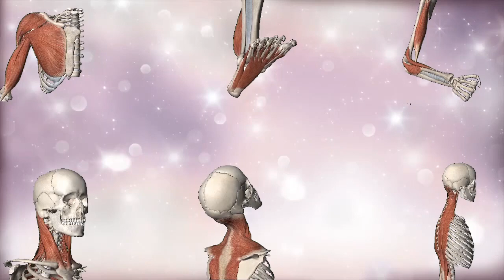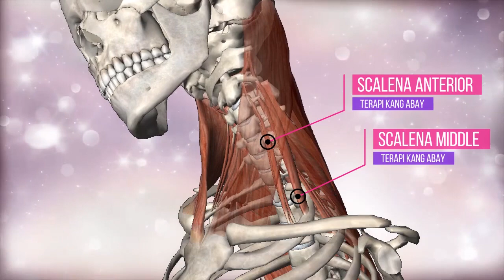otot leher tegang dan kaku ( Bagian 2)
otot leher tegang dVideo Series Tutorial Anatomi Otot

Penyebab otot leher tegang dan kaku
Ternyata ada beberapa otot yang berperan

1. Sterno cleido mastoid
2. Splenius capitis
3. Scalena Anterior
4. Scalena Middle